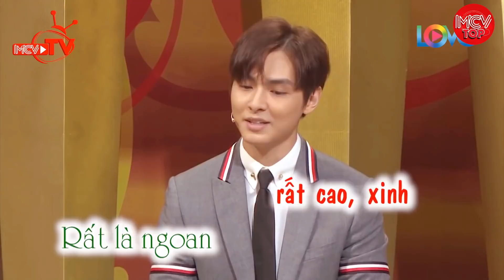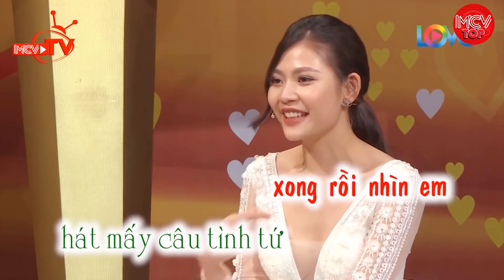VỢ CHỒNG CHIẾN ĐẤU KỊCH LIỆT NHƯ TRONG PHIM, BÁ ĐẠO TỪ A-Z🤵 VỢ CHỒNG HẠNH PHÚC 👰